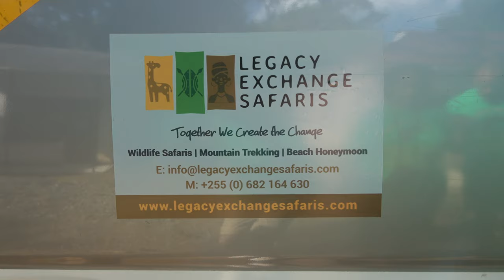End of Visit at Poli Primary School - Tanzania Tour Nov 2020 Journey of a Lifetime